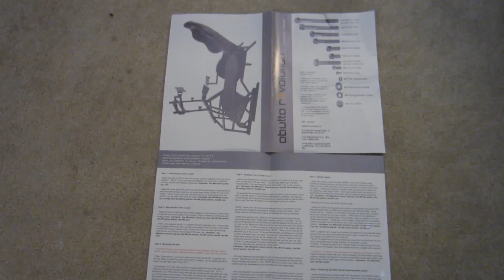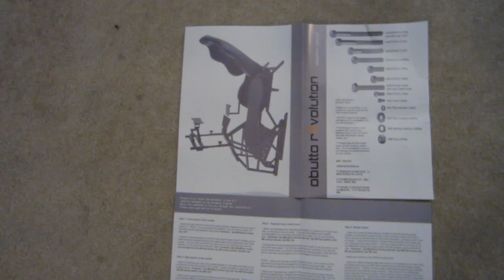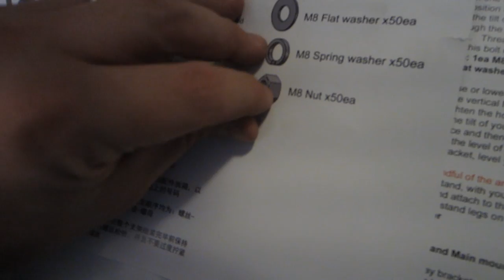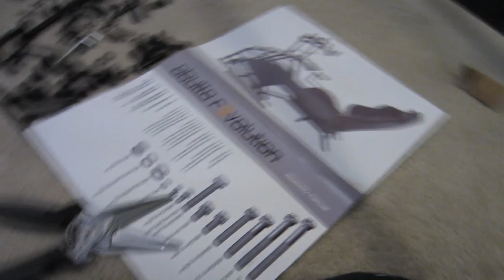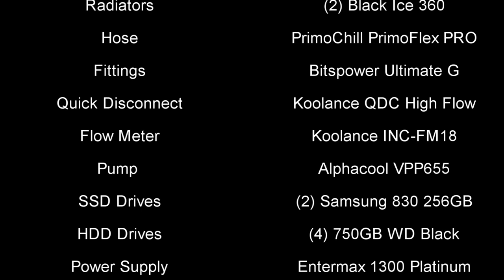Assembly and Review of Obutto R3volution iRacing Game Cockpit - Part 1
Did you know I've made over 800+ other videos on YouTube? 🍿 Purchase Obutto R3volution

Here is the link to part 2 of this video

I finally got my Obutto R3volution game cockpit so I can complete my racing simulator experience in the Man Cave! This first video will show my experience from picking up the cockpit up to full assembly. Tomorrow I will release a Part 2 which will be me actually gaming on the cockpit and fine tuning it! This show is an independent production of Jerry Berg (aka Barnacules). Opinions are my own and do not necessarily reflect the opinions of my employer, friends, or any companies mentioned in the show.

18Su2PV63BabMZWwYEhgXC8obK1XBVveCp